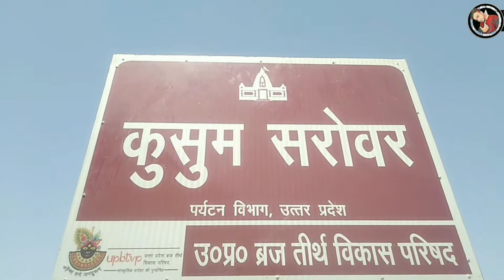Kusum Sarovar || Pre Wedding Vlog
Pre Wedding Shoot Vlog Part-2

Team Photographer's Choudhary Studio Agra Uttar Pradesh India

Full team:
Director: Mr Saurav Parmar and Rinku Chaudhary
cameras: canon @6dmark2 @sonya7s3 @nikon7500 @canon80d
cinematic: Saurav Parmar and Team Choudhary Studio Agra